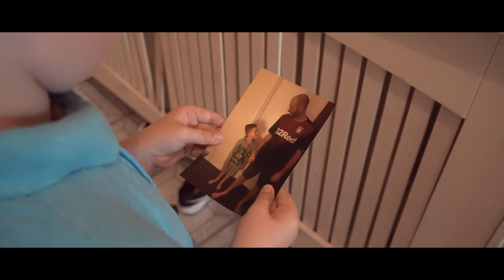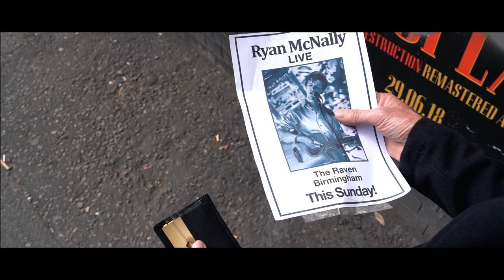Ryan McNally - The Choice (OFFICIAL MUSIC VIDEO)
Written & Performed by Ryan McNally
Produced by Tom Brookhouse, The Oxygen Rooms
Filmed by GK Media
Video Starring Phil Lawlor, Richard Grove, Sarah Guy and Zachary

Lyrics:
You can never choose your family
Whether they hold you or pull you down like gravity
I pray for the first but the second seems to be what's happening
'Cus too many moms go to bed alone at night
Wake up every hour knackered when the child cries
And too many youngens only have one light
And even though sometimes it's enough
Imagine a world where everyone grew up
With two lights which when joined as one
Were brighter than the sun

Oh I I need you to realise
I need you by my side
Oh I I need to hear your voice
To be the choice you make

Can you honestly say that you've tried?
I've heard you say sorry I've heard you cry but
My life is a moving picture
You could walk back in the frame at any time
You expect my voice but you hide your own
Struggle to pick up the phone
While I travel the world in search of gold
Search in the sea the waves take the fool
I'm drowning in the deepest part of this pool
Screaming out to you

Oh dad I need you to realise